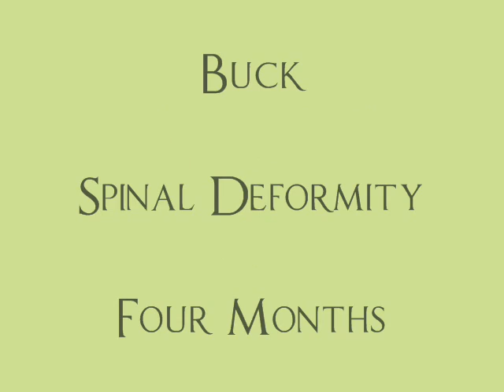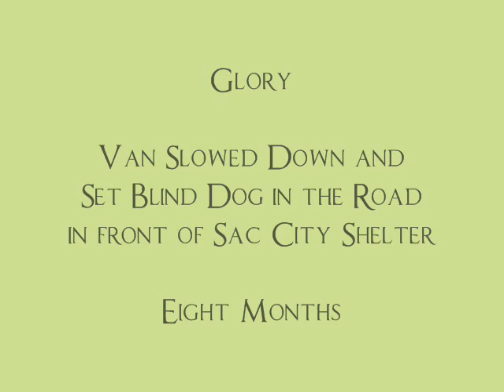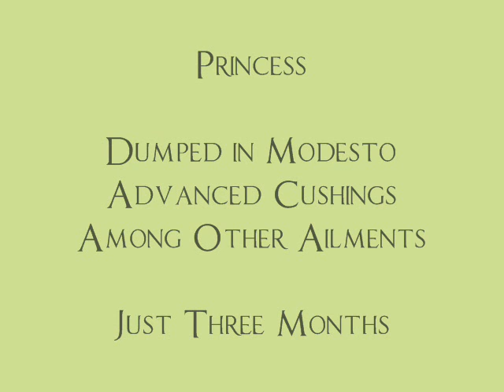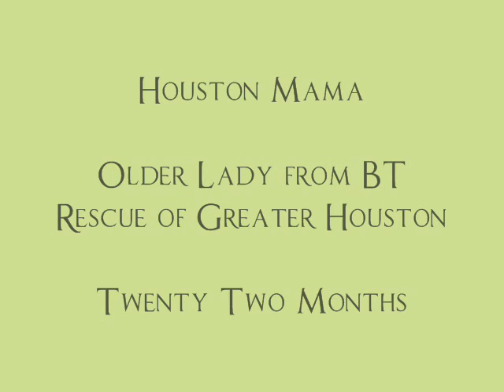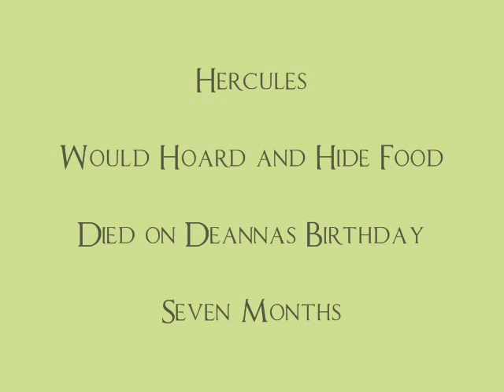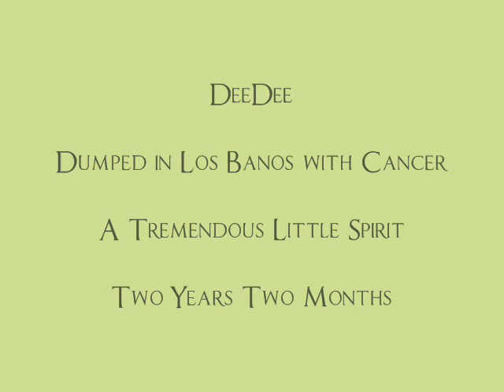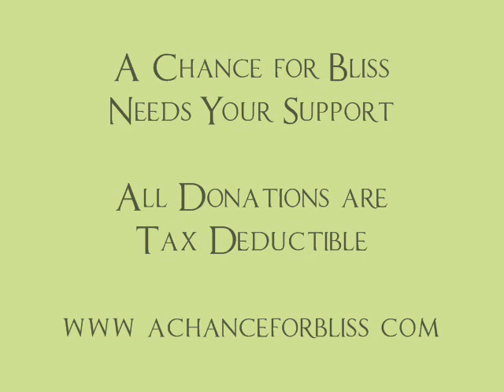Past Loves of A Chance for Bliss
The assortment of senior and special needs dogs, horses and other animals that were cared for by A Chance for Bliss Animal Sanctuary until they made their transition to the Rainbow Bridge.  Brief description and length of residency.